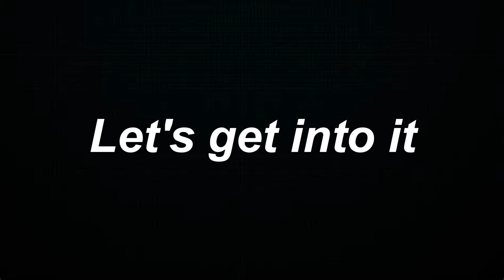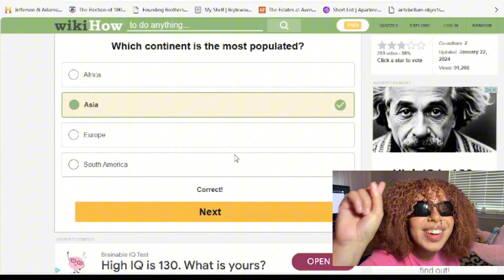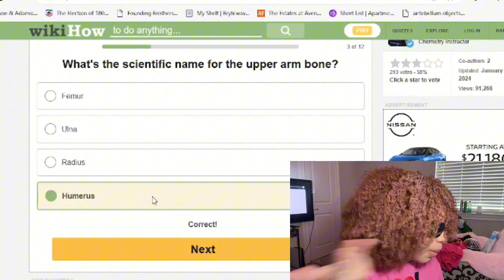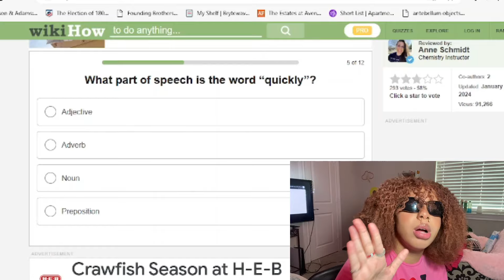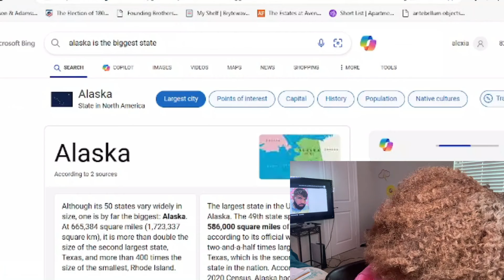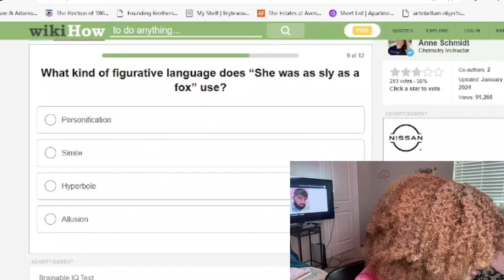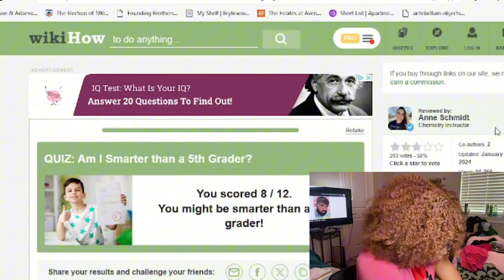drunk girl takes an are you smarter than a 5th grader quiz...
💖: Hey girlies taking this quiz while drunk gagged me, but it definitely proves just how wild and unhinged i am lol.

about me
💖age : 20
💖birthday : july 27
💖birth place : beaumont, tx
💖live : mont belvieu, tx
💖sign : leo
💖college: college junior
💖favorite color: pink
💖filming : iphone 11
💖editing : capcut